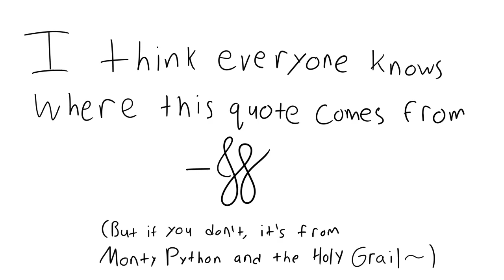A Newt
Just a little doodly animation I put together Uvu Hope you like it!

I think I'll just make smaller animations like this instead of massive huge ones, so I can learn techniques and get a better hold of my art in the meantime.